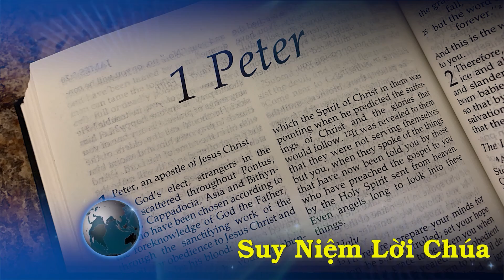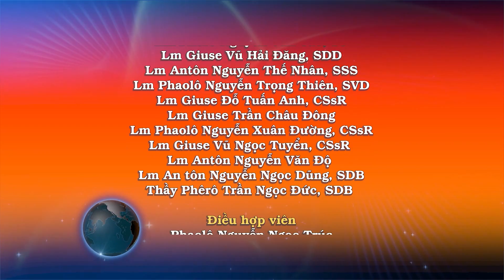Ngày 19/11: Đền thờ đích thực là thân mình Đức Giêsu và mọi người. Linh mục Vũ Ngọc Tuyển, CSsR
PHÚC ÂM: Lc 19, 45-48

“Các ngươi đã biến đền thờ Thiên Chúa thành sào huyệt trộm cướp”.

Khi ấy, Chúa Giêsu vào đền thờ, Người liền xua đuổi các người buôn bán tại đó và phán bảo họ rằng: “Có lời chép rằng: Nhà Ta là nhà cầu nguyện, các ngươi đã biến thành sào huyệt trộm cướp”. Và hằng ngày Người giảng dạy trong Ðền thờ. Các thượng tế, luật sĩ và kỳ lão trong dân tìm cách hại Người, nhưng họ không biết phải làm cách nào, vì dân chúng hết thảy đều chăm chú nghe Người.